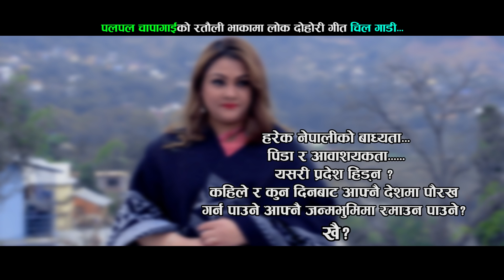New Nepali Lok Dohori Songs 2018 | चिल गाडी Chil Gadi | Laxman Chapagain & Bimala Gaire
Watch new Nepali lok dohori song Chil Gadi by Laxman Chapagain & Bimala Gaire featuring Marishka Rabina Bhandari, Manish Dhakal only on Laxman Chapagain's official YouTube channel.

---AUDIO CREDIT---
►Song : Chil Gadi
► Singer : Laxman Chapagain & Bimala Gaire
► Lyrics/Music : Laxman Chapagain
► Arranger :
► Recording/Mixing :

---VIDEO CREDIT---
► Artist : Sajina Lamichhane, Rupak Luitel, Rabina Bhandari, Manish Dhakal
►Child Artist : Palpal Chapagain
► D.O.P: Mukesh Humagain
► Visual Edit: Adhinayak M.Sherchan
► Director: Shivan Pokharel
► Post Production: Sahara Films & Entertainment 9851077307

Re-uploading The Video From any Other Channel is Strictly Prohibited.
Support and Save Nepali Lok Dohori Live Song. .

Keep Loving Nepali Lok Geet, Lok Dohori Geet.

यस च्यानलमा रहेका Video हरु Copy, Download गरी अन्य Channel मा upload गरेको पाइएमा
प्रचलित कानुन बमोजिम कारबाही गरिनेछ। Unauthorized Downloading and Uploading to other YouTube Channel is Strictly Prohibited.